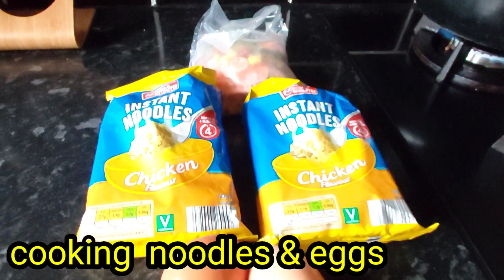cooking noodles&eggs#thaifood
cookingnoodles&eggs#thaifood